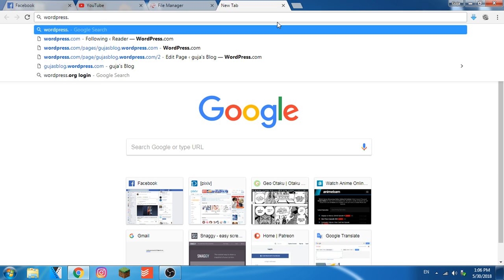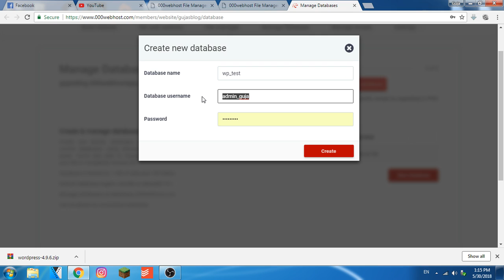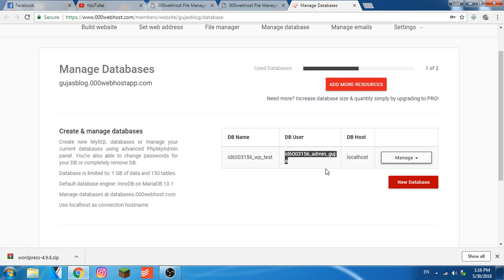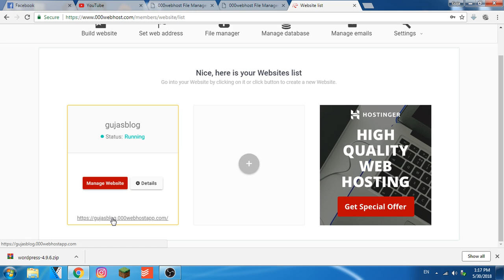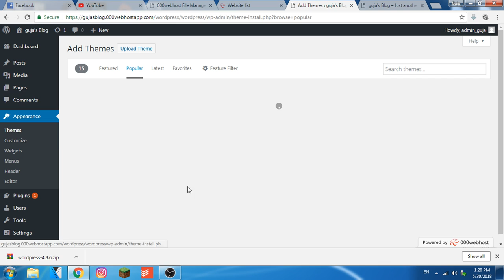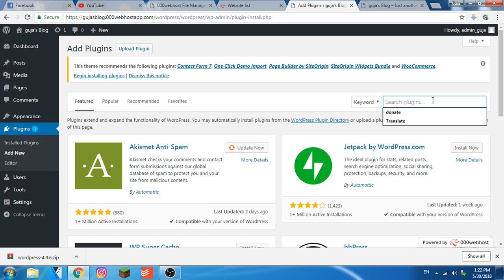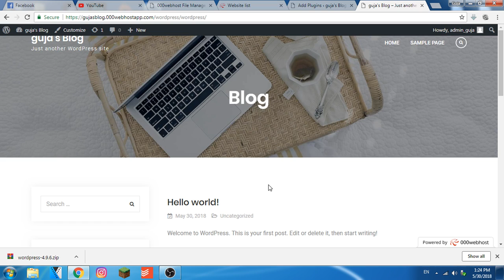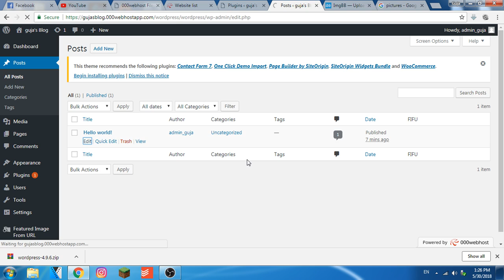ჰოსტინგზე Wordpress-ის ინსტალაცია - ვიდეო გაკვეთილი #2